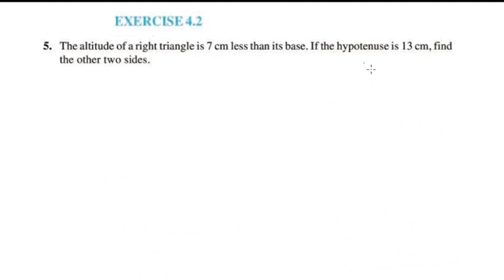Ex.4.2 Q.no. 5 CBSE Class 10 Maths Chapter 4 New Syllabus 2023-24 In Malayalam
cbsemathsclass10chapter4exercise4.2 Q.no5
Topics
1) cbse maths class 10
2) cbse maths class 10 chapter 4
3)cbse classes by grace jose
4) ncert maths solutions
5) Quadratic Equations class 10 maths
6) class10 chapter 4 maths exercise 4.2 Q.no. 5 in malayalam
7)  class 10 maths  chapter 4 introduction malayalam